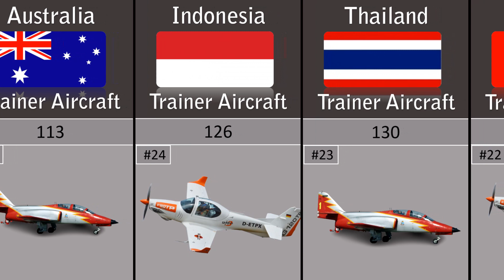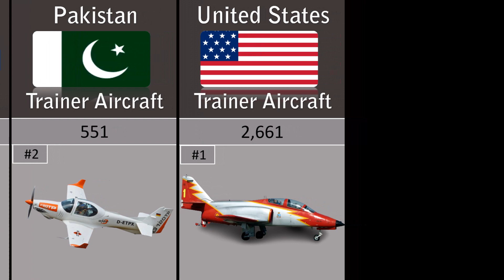Military Trainer Aircraft Strength by Country 2022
Ranking total aerial tanker aircraft fleet strength by country